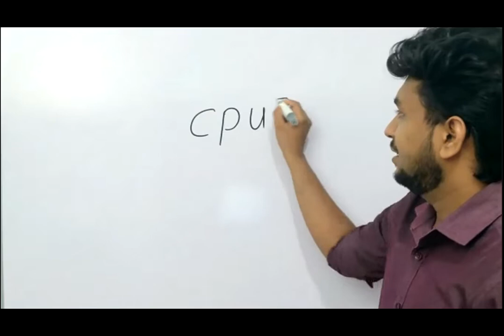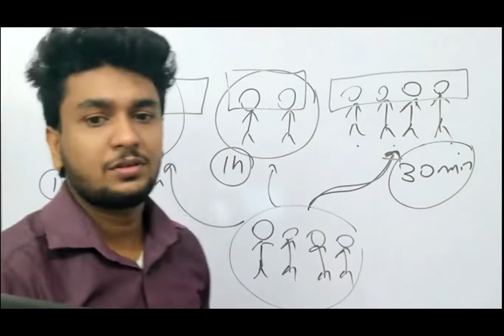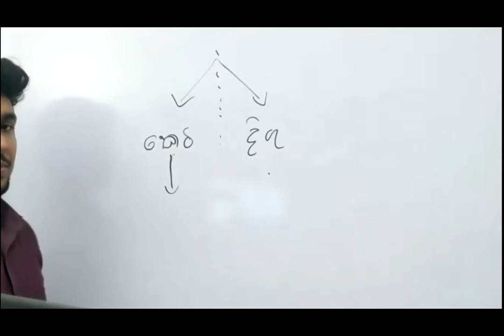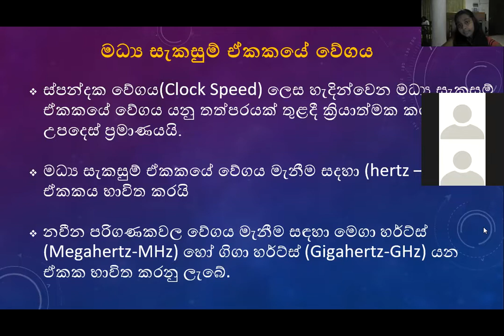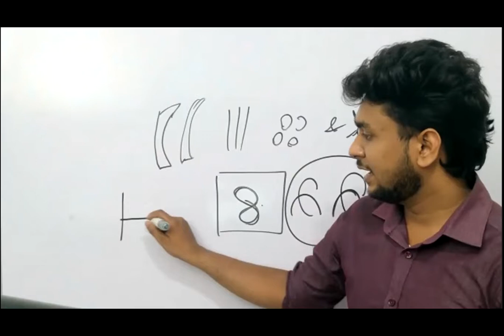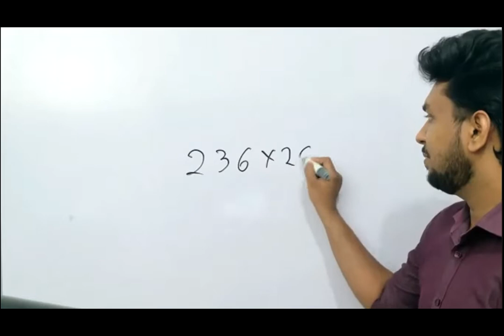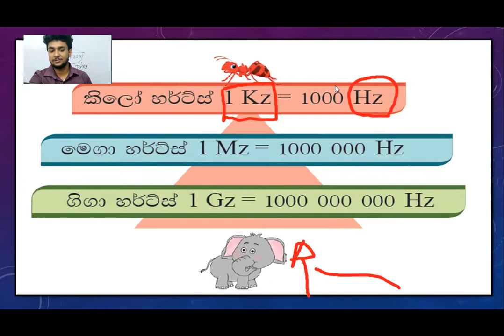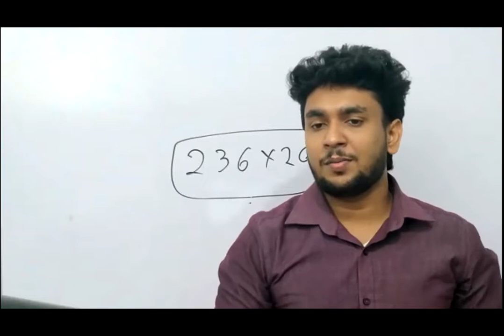2021-02-06 Grade 07 ICT Online Class